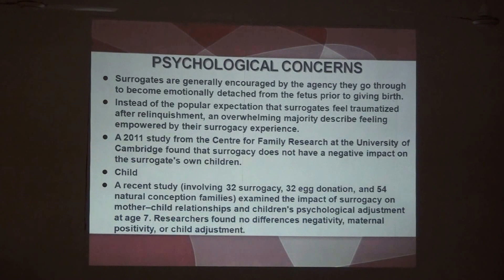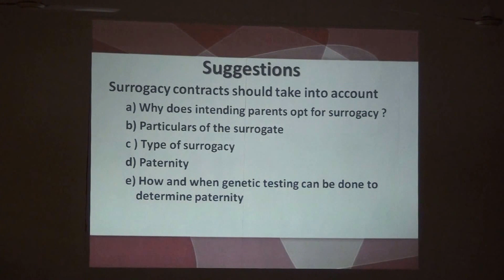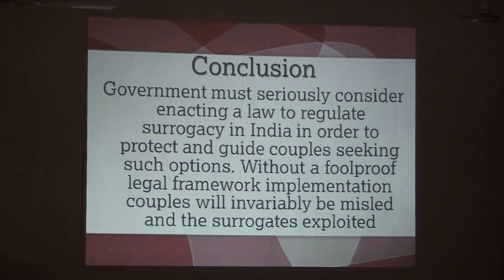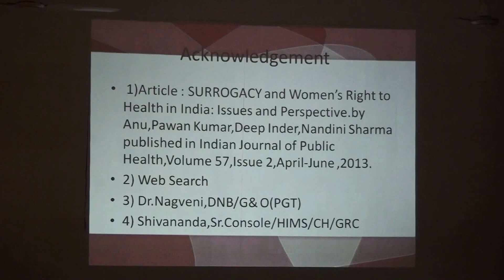Dr B Sengupata & Dr S Lahiri talking on "SURROGACY" at central hospital garden reach part 7